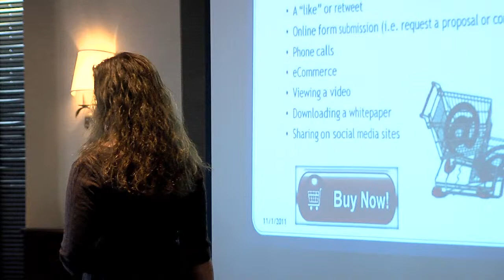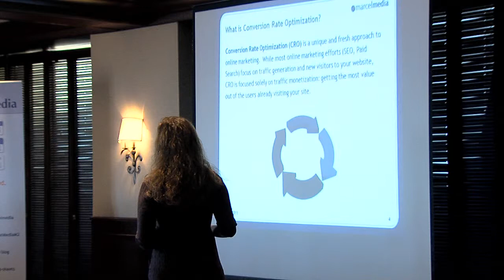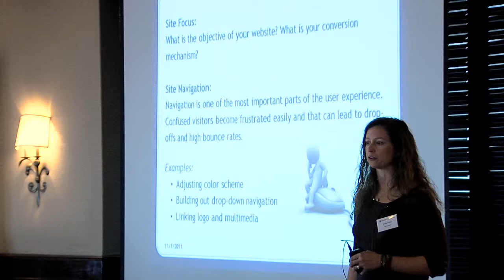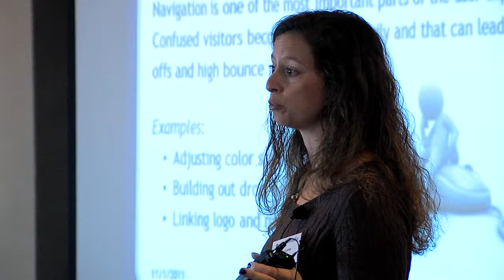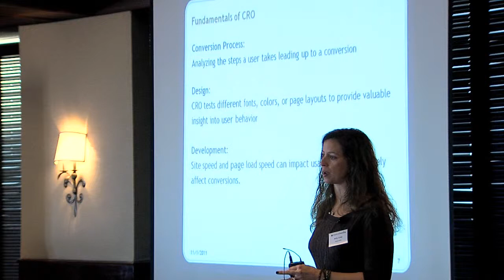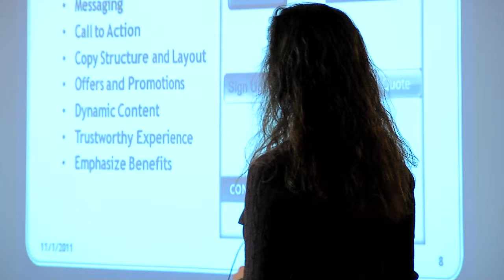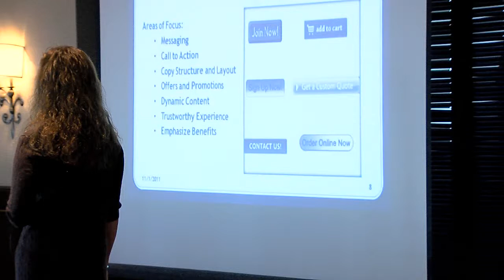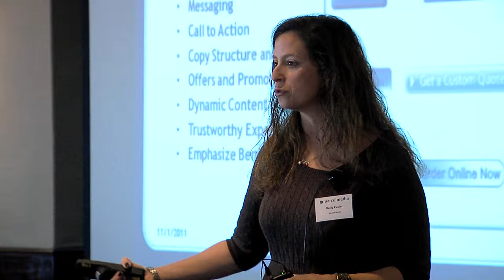Marcel Media - Kelly Cutler, Part I